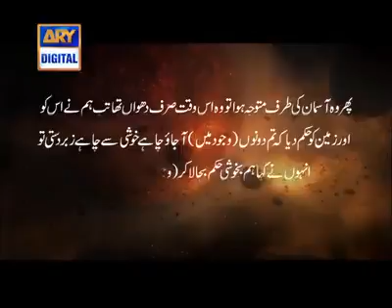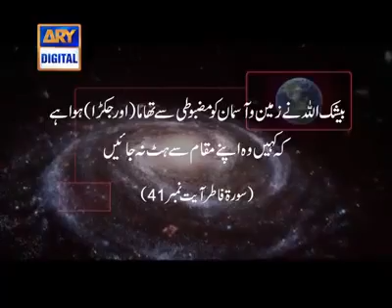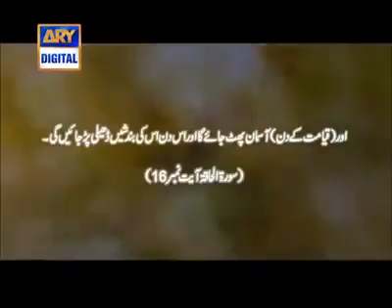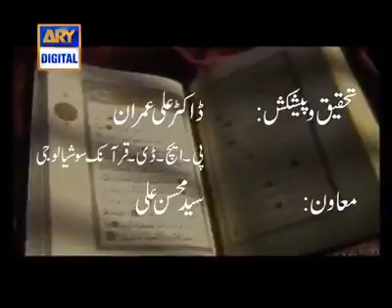11 November 2017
Bht  eham malomat hy  Ary digital. Qurani malomaat